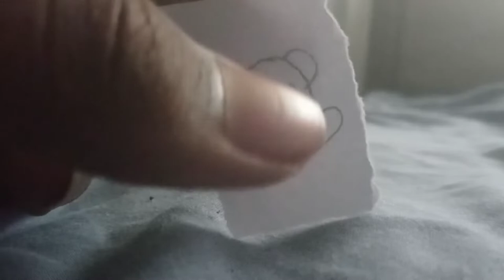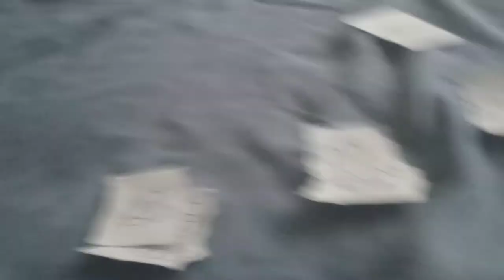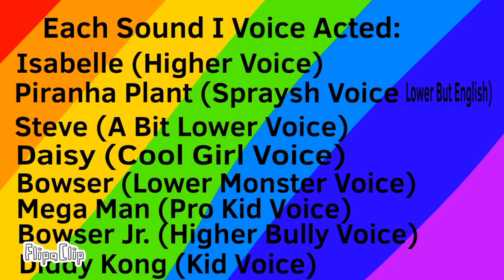Kirby And Friends (S2 E6) Papered